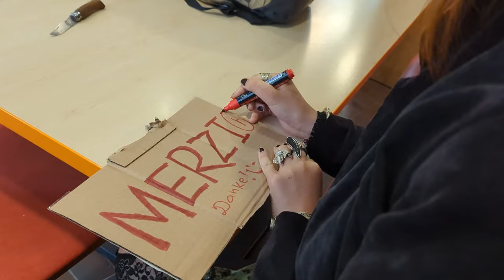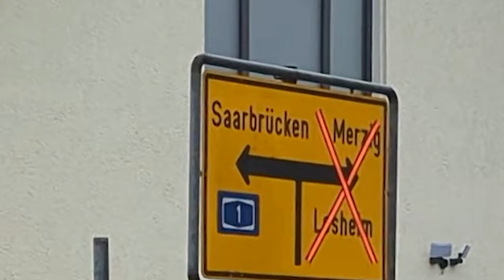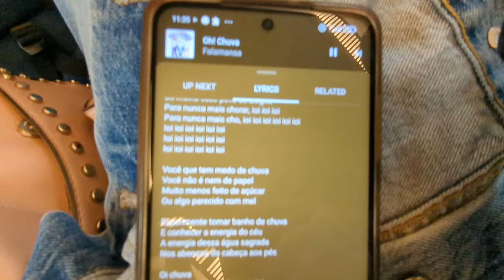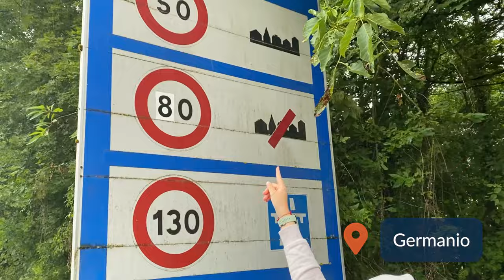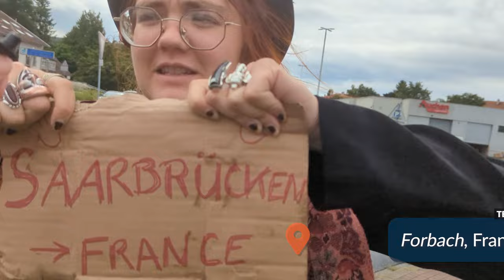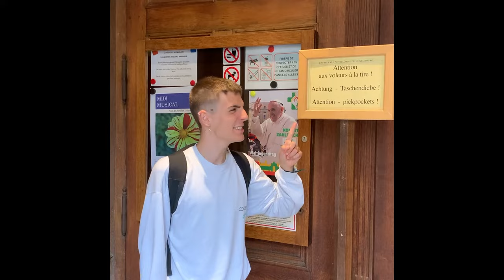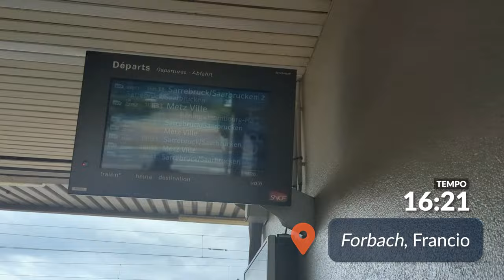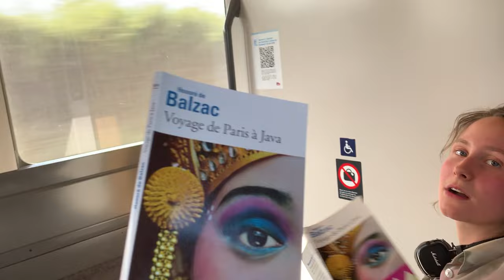Pluvo kaj suno | ESPERANTO SENLIME S1Ĉ08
La pluvo falas en Vajskirĥen’ kiam alia vojaĝtago vicas. Kelkaj teamoj petveturos, sed kio okazos al ŝtrumpeto de Ĵordi? En ĉi tiu video vi trovos neatenditajn aventurojn de la sorĉa sorto, hazardan Esperantiston en trajno kaj eĉ varbadon pri Esperanto en biblioteko. Ek, spektu kiel amikeco ĉiam venkas kaj klaran ekzemplon de tio kion Esperanto aldonas al la vivo de junuloj. Sed plej grave, kiu estas tiu Attiljo?

🗺️ Esperanto senlime jam estas ĉi tie! En ĝi vi malkovros la aventurojn de 17 junuloj kiuj konkuras alfrontante defiojn por gajni poentojn. Ili konkuras kun aliaj teamoj trans 4 malsamaj eŭropaj landoj, de Roterdamo al Barcelono, dum 3 organizantoj zorgas ke neniu perdiĝas. Ili ĉiuj ricevas la subtenon de pluraj lokaj Esperantistoj.  Sekvu nin por ne maltrafi la sekvan videon (disponebla venontan sabaton!) kaj aliĝu al TEJO por rajti kaj tiel influi la rezulton!

⚠️ ATENTU: En ĉi tiu serio vi aŭdos realan Esperanton. Tio signifas ke estas multe da eraroj en la parolado. Pro tio, ni malrekomendas uzi ĉi tiun videon kiel lingvan instruadmaterialon, sed uzu ĝin kiel amuzilon!

📲 Se vi volas scii pli, komenti la serion kaj esti ĝisdatigita de la lastaj novaĵoj, aliĝu la grupon de Esperanto senlime en Telegramo

💬 Ĉu vi volas ke la subtitoloj aperu ankaŭ en via lingvo aŭ emas helpi plibonigi la subtekstojn de venontaj ĉapitroj? Vi povas!

🇪🇺 Esperanto senlime estis realigita ene de projekto financita de la Eŭropa Unio. Vidoj kaj opinioj esprimitaj estas nur de la aŭtoroj kaj ne nepre reflektas tiujn de la Eŭropa Unio aŭ la Eŭropa Eduka kaj Kultura Plenuma Agentejo (EACEA). Nek Eŭropa Unio nek EACEA povas esti konsideritaj respondecaj pri ili.

Sekvu nin!